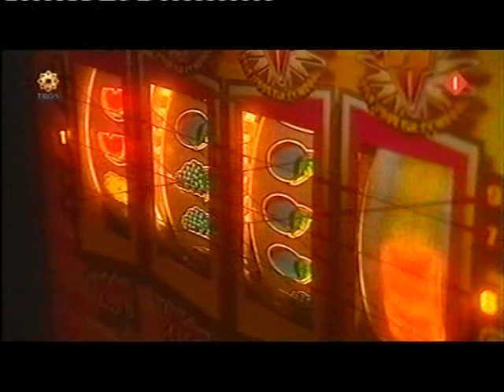Marianne Weber - De leugenaar